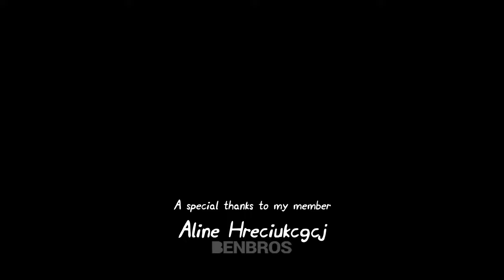Dancing Cockoach Is Just Standing There Mancingly!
The title of this video is "Dancing Cockoach Is Just Standing There Mancingly!".
One Day, Patrick finds out who Maniac is.
However, it was a dancing cockroach.